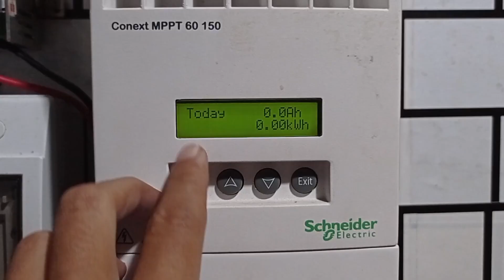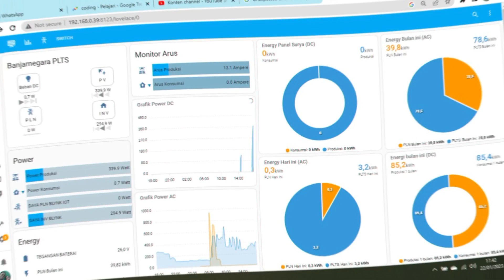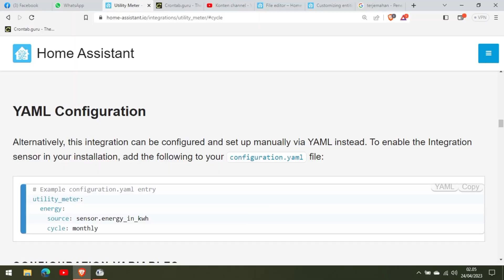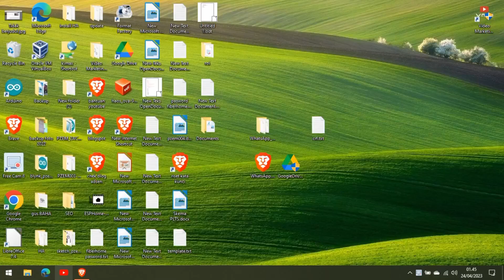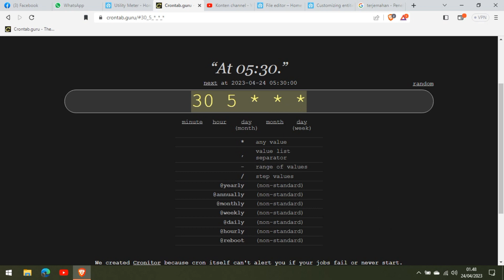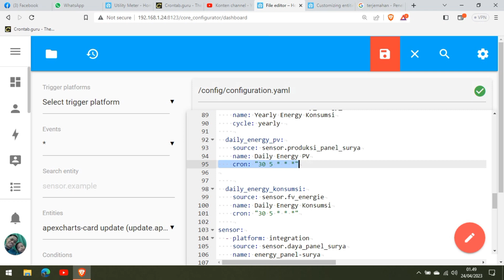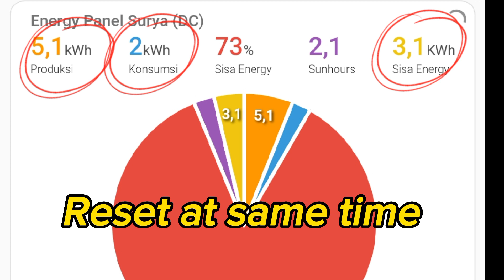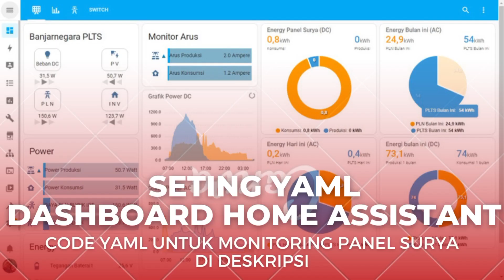how to reset home assistant utility meter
how to reset home assistant utility meter, i use this for solar panel monitor. The default settings are quarter hourly, hourly, daily, weekly, monthly, bimonthly, quarterly, and yearly. how to reset home assistant utility meter The bi-monthly cycle value will reset the counter once in two months. how to reset home assistant utility meter we can reset it according to our needs by changing the cron pattern. The cron pattern format can be seen

barang-barang yang saya beli di shopee untuk konten